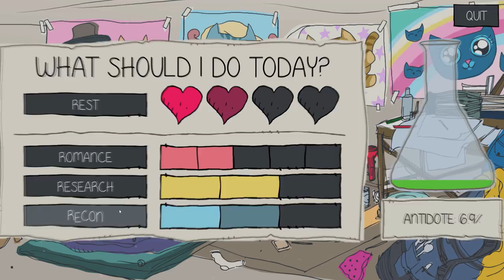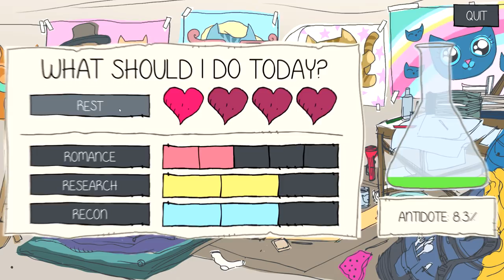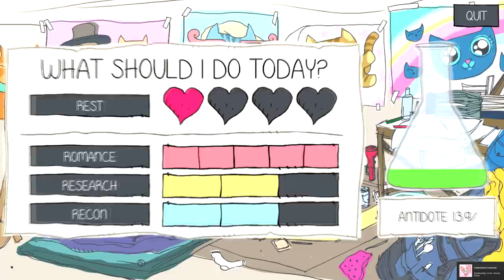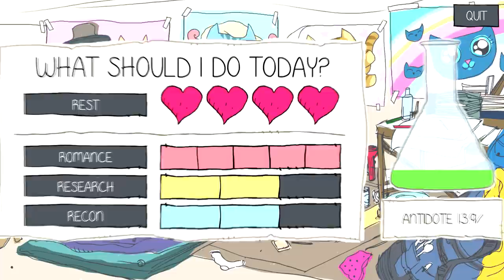MAXIMUM ROMANCE! [#3] Purrfect Date Cat Dating Simulator with HybridPanda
The Panda Box
BRIGHTON
BN50 8LJ

Used with Permission from Liquicity